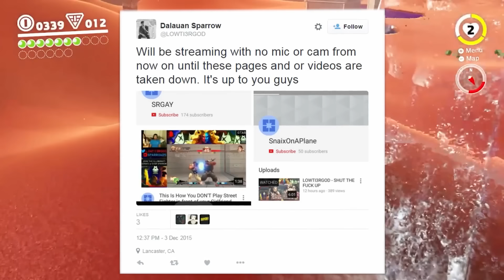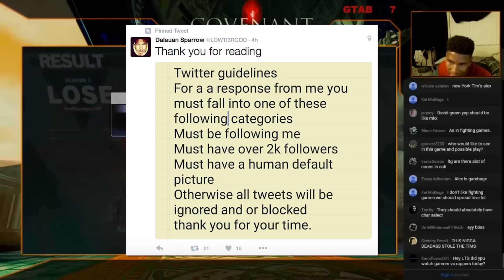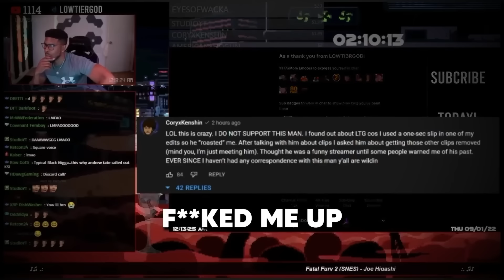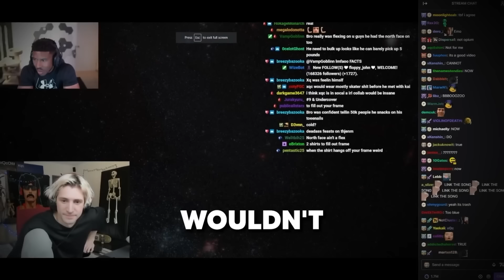The "Redemption" Of Low Tier God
Person who made that amazing outro: @StreamlineWorkshop

definitelyboredoranges